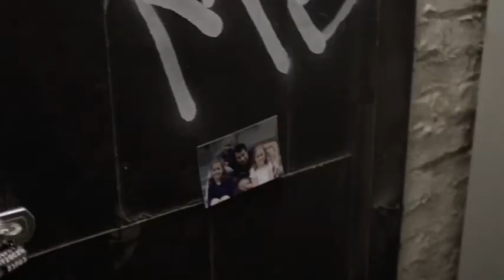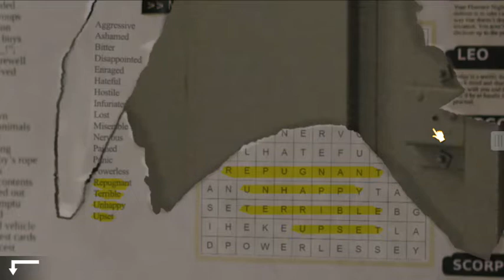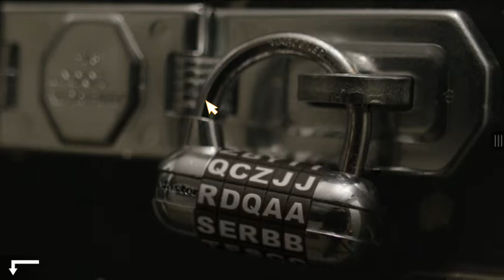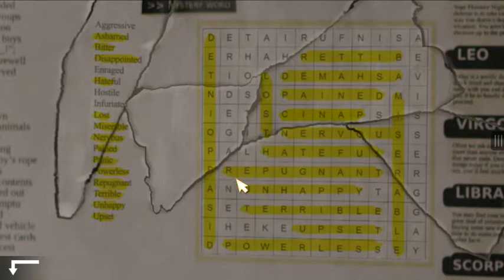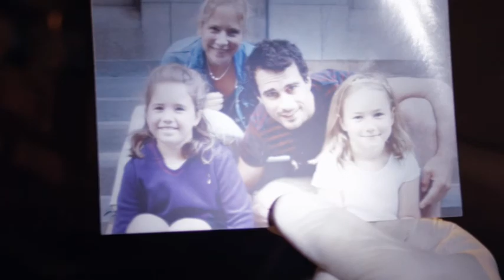[FR] Let's Play : MISSING - Episode 1 : Piégé dans une cave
Dans la peau d'un prisonnier pendant quelques temps. Rien d'agréable croyez moi, surtout quand vous voyez les énigmes qu'on nous a tendu sur le chemin de la sortie !

PROFESSEUR LAYTON ON T'A RECONNU !

J'espère que vous apprécierez la vidéo et n'hésitez pas comme d'habitude à laisser un like, un commentaire et à partager la vidéo si elle vous a plu ! C'est un super moyen de me faire plaisir !

En attendant vous pouvez :

Me rejoindre en live (tous les jours à 19h et les dimanche,lundi et mercredi à partir de 14h)